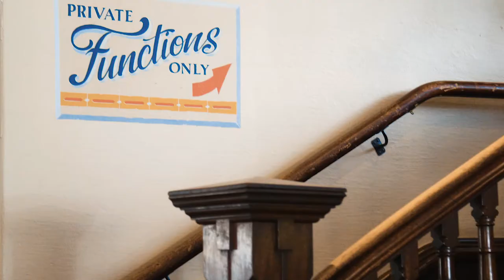Crib Creative presents RE Bar Camp